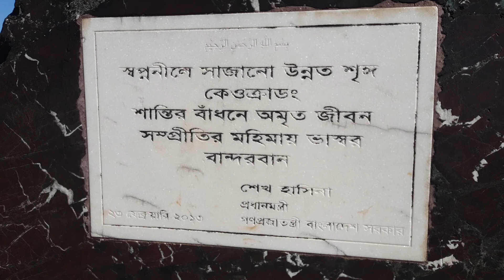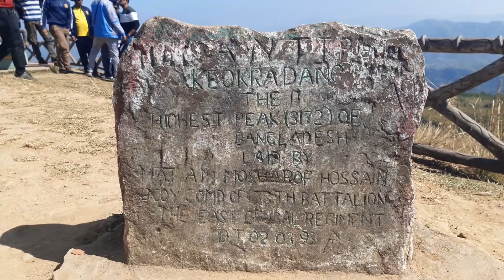057 - কেওক্রাডং - বান্দরবান KEOKARADONG - BANDARBAN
Dhaka Residential Model College - DRMC এর ২০ জন শিক্ষক ২০২০ সালের ২৮ জানুয়ারি বান্দরবান জেলার রুমা উপজেলায় অবস্থিত কেওক্রাডং পরিদর্শন বা ভ্রমণ করেন । এর উচ্চতা ৩১৭২ ফুট ।  কেওক্রাডং শব্দটি মারমা ভাষা থেকে এসেছে। মারমা ভাষায় কেও মানে 'পাথর', কাড়া মানে 'পাহাড়' আর এবং ডং মানে 'সবচেয়ে উঁচু'। অর্থাৎ কেওক্রাডং মানে সবচেয়ে উঁচু পাথরের পাহাড়।

# বান্দরবানে চার দিন ভ্রমণ [২৭ থেকে ৩০ জানুয়ারি ২০২০]
# আমরা DHAKA RESIDENTIAL MODEL COLLEGE -DRMC -এর ২০ জন শিক্ষক ২০২০ সালের ২৭ থেকে ৩০ জানুয়ারি ২০২০ মোট ৪ দিন ভ্রমণ করি । বান্দরবানের ভ্রমণ সম্পর্কে সংক্ষিপ্ত ব্যাখ্যা নিচে উপস্থাপন করা হলোঃ
২৭ জানুয়ারি ২০২০ তারিখে  সকালে বাস থেকে নেমে বান্দরবানের হিল ভিউ রেস্টুরেন্টে নাস্তা করি । তার পর সেখান থেকে চাঁন্দের গাড়িতে করে (১) মেঘলা পর্যটন কেন্দ্র দেখতে যাই । সেখান থেকে রুমা উপজেলায় যাওয়ার পথে (২) নীলাচল পর্যটন কেন্দ্রে কিছুক্ষণ অবস্থান করি । নীলাচল থেকে সমগ্র বান্দরবান শহর একনজরে দেখা যায়। সেখান থেকে রুমা উপজেলায় যাই । রুমা উপজেলায় পর্যটক হিসেবে পর্যটন তথ্য কেন্দ্র ও থানায় বাধ্যতামূলক তথ্য দিতে হয়েছে । সেখান থেকে (৩) রিজুক ঝর্ণার অসাধারণ দৃশ্য দেখতে নৌকায় করে গিয়েছি । তারপর সেখান থেকে (৪) বগালেক গিয়ে একরাত অবস্থান । বগালেক বা বগা হ্রদ বাংলাদেশের সর্বোচ্চ উচ্চতার স্বাদু পানির একটি হ্রদ। বান্দরবান শহর থেকে প্রায় ৭০ কিলোমিটার দূরে বগাকাইন হ্রদের অবস্থান কেওকারাডং পর্বতের গা ঘেষে, রুমা উপজেলায়। সমুদ্রপৃষ্ঠ থেকে এর উচ্চতা প্রায় ১, ২৪৬ ফুট । ২৮ জানুয়ারি ২০২০ তারিখে বগালেক থেকে হারমনীপাড়া হয়ে দার্জিলিংপাড়া হয়ে বাংলাদেশের দ্বিতীয় সর্বোচ্চ পর্বতশৃংগ  (৫) কেওক্রাডং দেখতে যাই যার উচ্চতা ৩১৭২ ফুট । সেখান থেকে ফেরার পথে চিংড়ি ঝর্ণা দেখতে যাই । সেখান থেকে সরাসরি রুমা উপজেলা হয়ে থানচি উপজেলায় চলে যাই । চাঁন্দের গাড়িতে করে রুমা থেকে থানচি যেতে প্রায় ৫ ঘণ্টা সময় লেগেছে । থানচিতে এক রাত থেকে ২৯ জানুয়ারি ২০২০ তারিখে থানচি পর্যটন কেন্দ্র ও থানচি থানায় নাম স্বাক্ষর দিতে হয়েছে । তারপর সেখান থেকে নৌকায় করে সাংগু নদী দিয়ে যাওয়ার পথে (৬) কুমারী ঝর্ণা দেখি যদিও বর্ষা ছিল না বলে ঝর্ণায় তেমন  পানি ছিল না । তারপর নদীপথে যাওয়ার পথে সবচেয়ে বড় আকর্ষণ (৭) বড় পথর দেখা । তারপর সেখান থেকে (৮) রেমাক্রী বাজার । রেমাক্রী বাংলাদেশের বান্দরবান জেলার অন্তর্গত থানচি উপজেলার একটি ইউনিয়ন। সেখানে এক রাত অবস্থান, খাওয়া-দাওয়া, নদীতে গোসল । ৩০ জানুয়ারি ২০২০ তারিখে সেখান থেকে (৯) নাফাখুম জলপ্রপাত দেখার জন্য পাহাড়ের গা ঘেষে ২ ঘণ্টা পায়ে হেটে যাই এবং ২ ঘণ্টা হেটে কটেজে ফিরে আসি । তারপর সেখানে দুপুরে খাওয়া শেষে (১০) নীলগিরি হিল রিসোর্ট । এই জায়গাগুলো পরিদর্শণ শেষে ৩০ তারিখ রাত ৯ টায় ঢাকার উদ্দেশ্যে রওয়ানা । প্রায় ১,৯০,০০০ টাকা খরচ হয়েছে । কোনো রকম বিপদ-আপদ ছাড়াই আল্লাহ আমাদের সবাইকে নিজ নিজ বাসায় পৌছার তাওফিক দিয়েছেন, আলহামদুলিল্লাহ ।